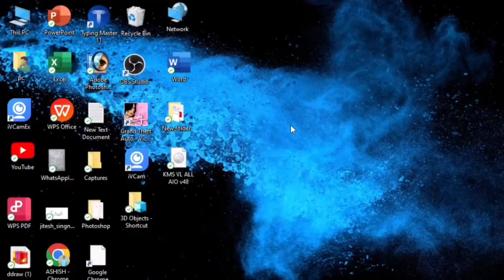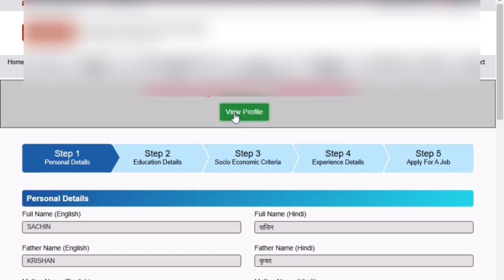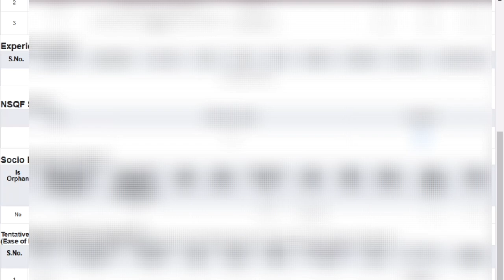HKRN me score kaise check kare// Haryana Kaushal rojgar Nigam me kaise score check kare//2024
Haryana kaushal rojgar Nigam link 👇🏻